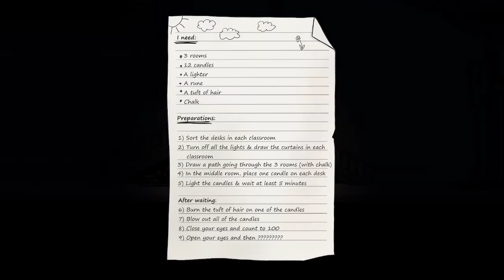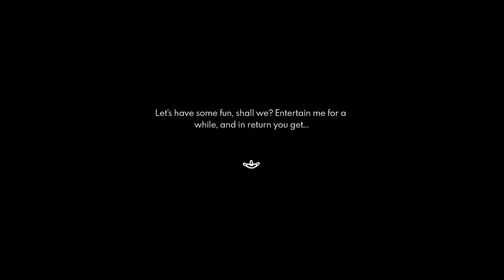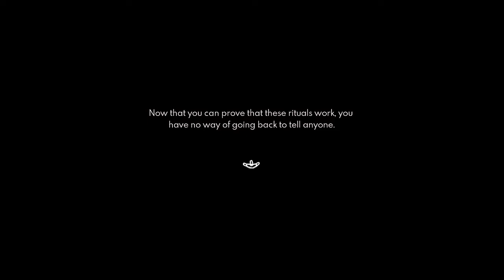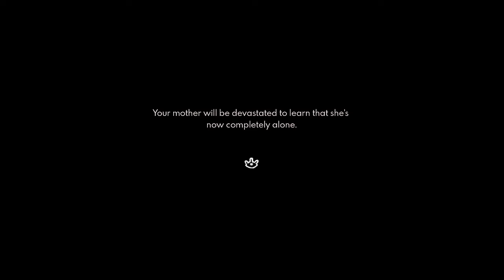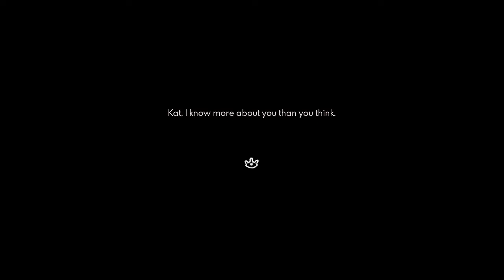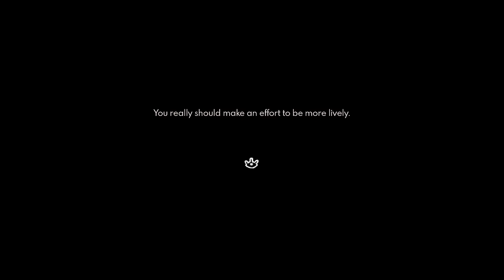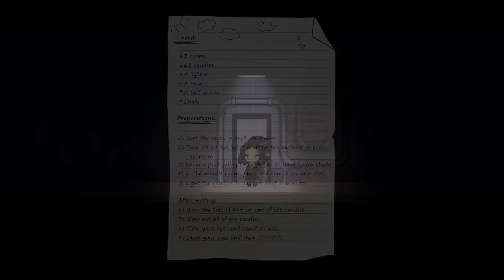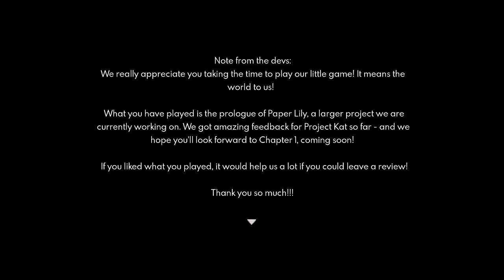Curiosity Killed The Kat | True Ending Ep2 | Project Kat Gameplay Walkthrough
What will happen when u go to places u do not belong to.